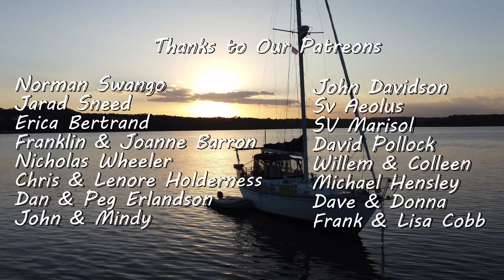We dropped anchor next to Bannerman castle [E291]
We got our mind blown. We found the most scenic anchorage along the Hudson River. Mountains surround us and it's right next to the ruins of Bannerman CASTLE. We even get to try General Montcalm's donuts' recipe. Filmed in October 2023.

HELP us get what we NEED Amazon Wish List